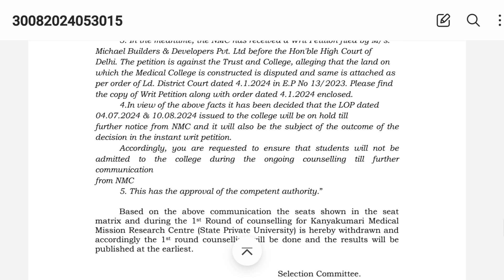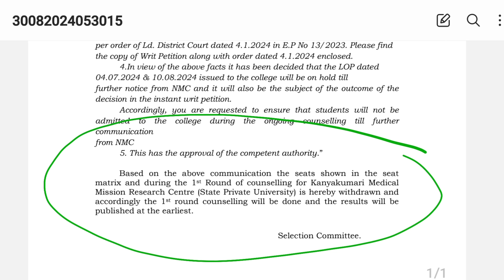😭 Bad News To Paramedical Students - தள்ளி போகுது துணை மருத்துவ படிப்புகள் கலந்தாய்வு 😭